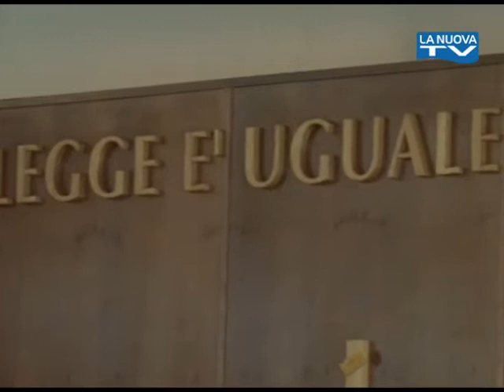Corte d'Appello di Potenza - La Nuova Tv